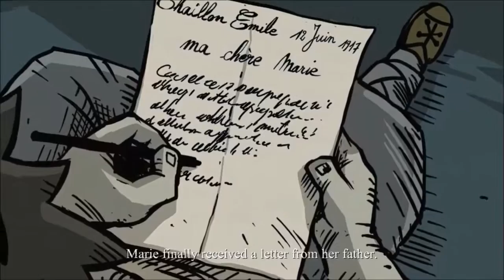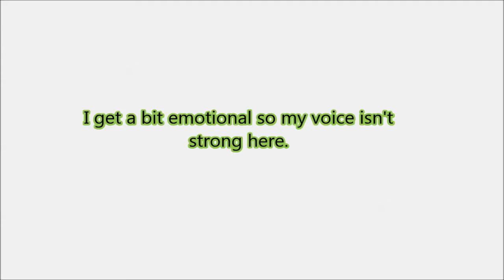Let's Play Valiant Hearts: The Great War Episode 21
Episode 21 of our Valiant Hearts: The Great War Let's Play

Valiant Hearts The Great War developed by Ubisoft Montpellier and published by Ubisoft.

Socials;